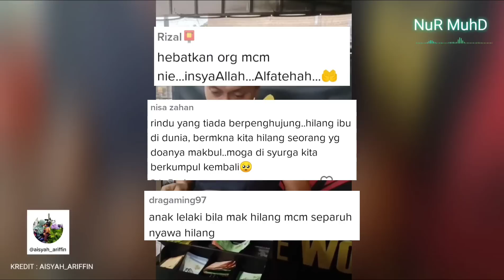GARA2 PELANGGAN TANYA SATU SOALAN, TAK SANGKA PENIAGA KEDAI TERUS MENANGIS